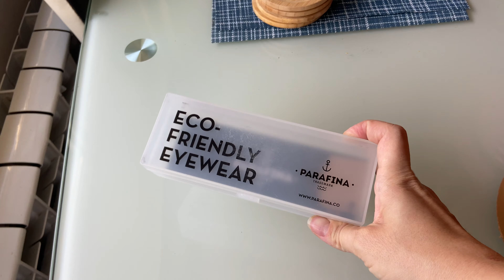Сбылась моя мечта | Пересаживаю лимон | Гуляем с Дани | Влог из Еревана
Мой Инстаграм nazaryan_shushan